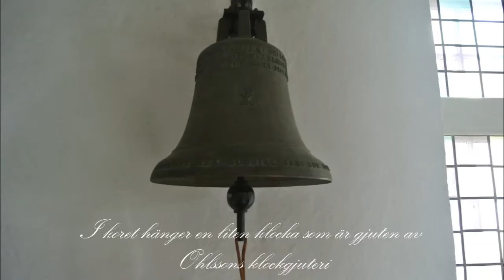Örkelljunga kyrkas klockor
Här är Örkelljunga kyrkas klockor. De är ganska små men lillklockan är en av de äldsta i Skåne